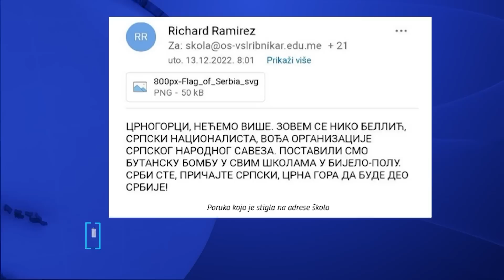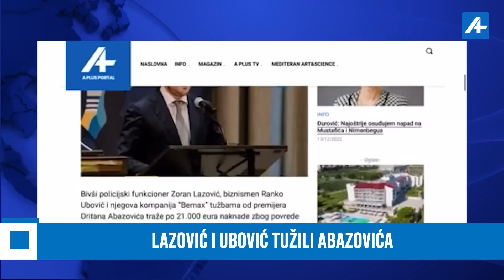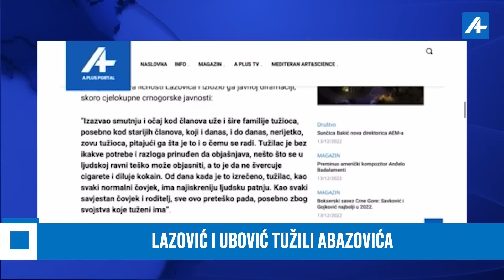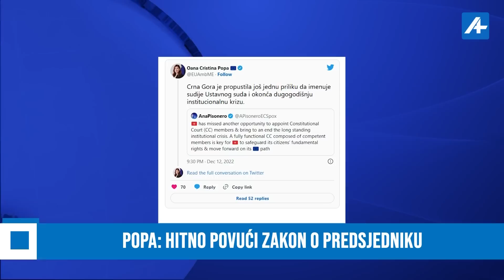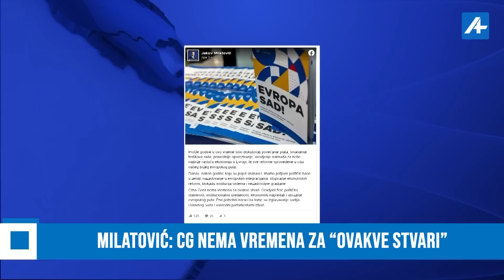TOP A+13DEC22 ĐUKANOVIĆ VRATIO ZAKON SKUPŠTINI ABAZOVIĆ: ŽELE MOJU LIKVIDACIJU